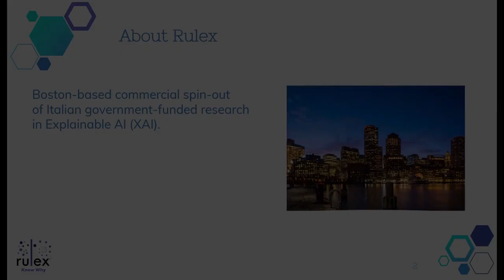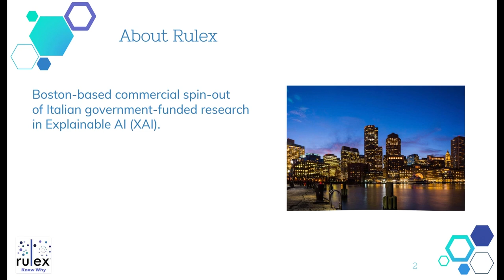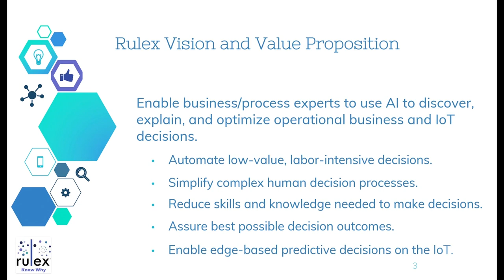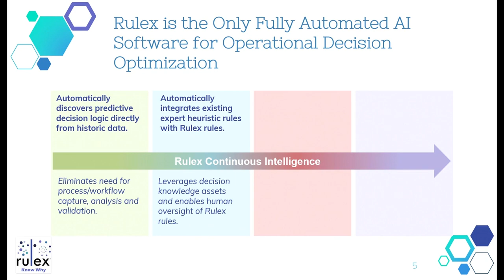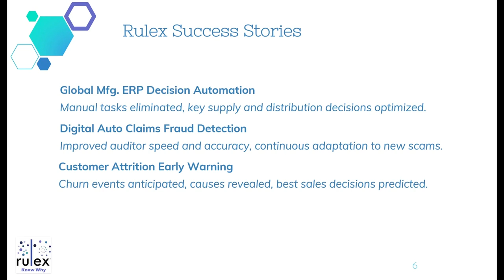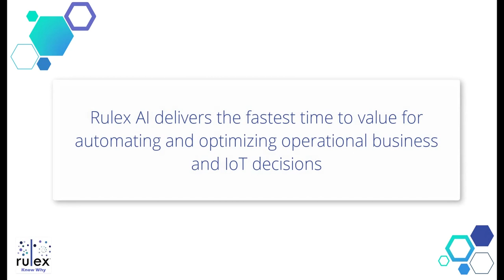Introduction to Rulex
A brief introduction to Rulex